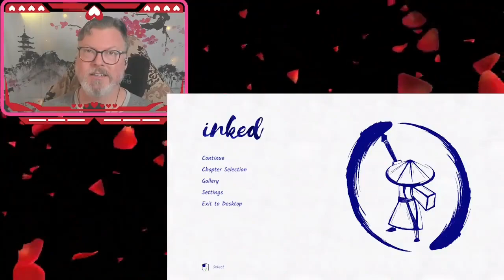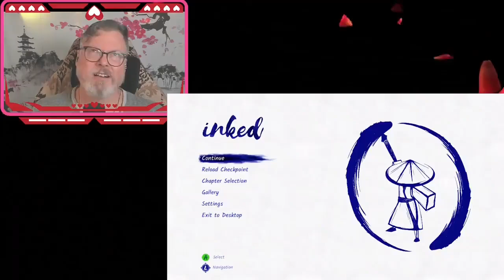Jack Detroit Plays Inked: A Tale of Love!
Support Jack Detroit by visiting
esljack.stream